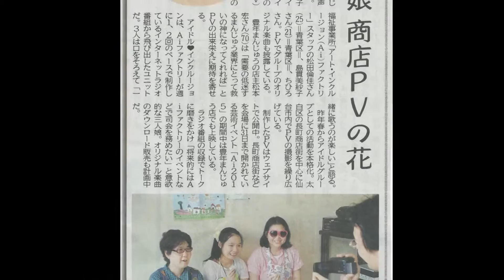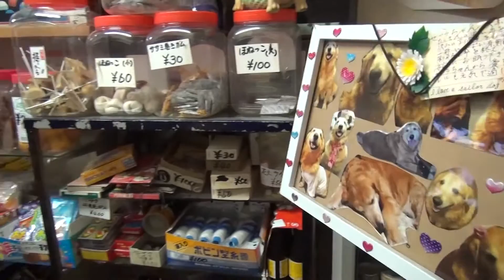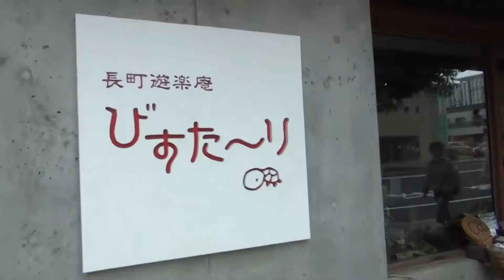「ハトヤで夢を買おう」アイドル♥インクルージョンfeat.初音ミク＆ラップインクルージョン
【アイドル♥インクルージョン】
障がいのあるなし、スキルの有無、年齢、性別、国籍などあらゆるものを超えたバリア­フリーなアイドル・プロジェクト、それが「アイドル♥インクルージョン」です。仙台市青葉区中央にある就労継続支援B型の障がい者福祉事業所「アート・インクルージョン・ファクトリー」でアートを仕事に働くみちか、みさこ、ちひろの３人を中心に、日々メンバーを増やしながら、あらゆる障がいを超えて人々を包み込むアートな活動を行っています。

【デビューアルバム「LOVE SONGS」リリース】
バリアフリーなアイドル・プロジェクト「アイドル♥インクルージョン」待望のファーストアルバムが2016年3月14日、iTunesなど配信各ストアからリリース。
ダンゴムシを両手いっぱいに集めた幼い日の思い出など生きとしいけるものすべてへの愛を歌い上げる「ダンゴムシ★LOVE」、温泉やまんじゅうなど、こよなく愛しながらも愛憎なかばするアンビバレントな想いをつづった「温泉に行こう」「まんじゅうなんて大キライ」、地元仙台の駄菓子屋ハトヤのテーマソング、世界平和をテーマにした「ヒロシマへ行った」など、あらゆる障がいを超えて人々を包み込む愛のメッセージがつまった一枚になっている。
３人がパーソナリティをつとめるネットラジオプログラム「チャンネルインクルージョン」からの厳選３話も収録されているCDはアート・インクルージョンのネットショップから発売中。

【ハトヤで夢を買おう」
歌：アイドル♥インクルージョン（＋初音ミク）
曲・詞・ラップ：ラップ★インクルージョン↓（門脇篤）

ハトヤは仙台市太白区長町１丁目にある名物駄菓子店。2012年ころよりアート・インクルージョンのアート・プロジェクト協力店として、アイドルカードくじや鉄道カードくじの企画・販売を協働して行っている。2015年、アイドル♥インクルージョンが出演するお店のPVをつくるという企画が持ち上がり、制作したのが本作である。

Chorus
ハトヤで夢を買おう　ハトヤで夢を買おう

その頃まだ路面走ってた
市電通る長町の目ぬき通りで
おもちゃ屋始めたのもう半世紀も前
昭和43年
八百屋　魚屋　市場もあった
人情味あふれるdown town
盆暮れは買い出し来る人でまっすぐ
歩くことできないpopular town
ブロック　ブランコ　すべり台
ミニカー　りかちゃん　ままごとセット
人生ゲームに野球盤
小さな店にはあらゆるおもちゃ
クリスマスイブには真っ赤なお鼻の
ほろ酔い気分のお父さん
年が明ければお年玉にぎりしめた
あふれんばかりのこどもたち

Chorus

ファミコン出始めてからおもちゃ
あっという間に変わっていった
ドラクエ発売日には長蛇の列
ままごとあそびなんて誰もしない
テレビゲームしか売れなくなって
店の一角駄菓子屋にした
カップメンにはお湯入れてあげて
それがだんだん人気になった
20年前にご主人亡くなって
店閉めようかって思ったおばちゃん
しばらく休んだ店開けると
「待ってたよ」ってこどもたち
こうなるともうこれお金のためじゃない
この子たちのためにはやめられない
今はその子たち大人になって
自分のこどもたち連れてくる

Chorus

おもちゃ屋はじめて5年たったある日
おなかに子犬入れた男の子
川に捨てて来いってお母さんに言われたけれど
そんなことできない
おばちゃん飼ってくれよってもう
仕方ないから飼うことにした
こどものいないおばちゃんはその犬
タロウって名付けてかわいがった
タロウの次は二代目タロウ
その次がセーラ　セーラは４歳で
真っ黒な子犬のロックを生んだ
そのロックも今年　もう11歳
ハトヤへ行こう　みんなで行こう
長町一丁目　フラワー通り
赤い看板に　白い文字
黒い大きな犬がいる店

Chorus